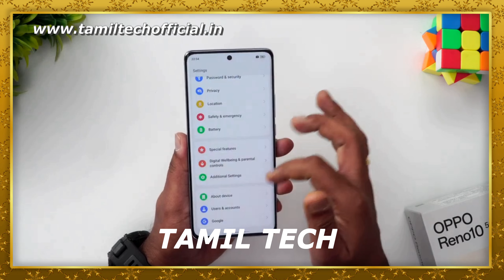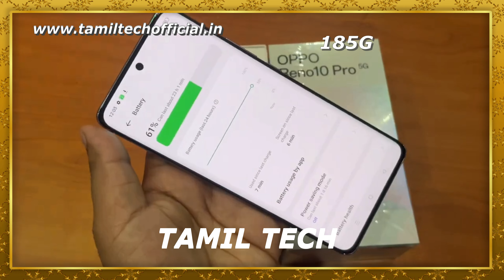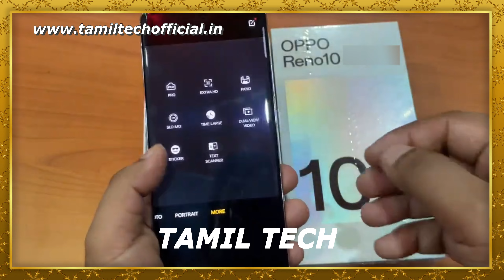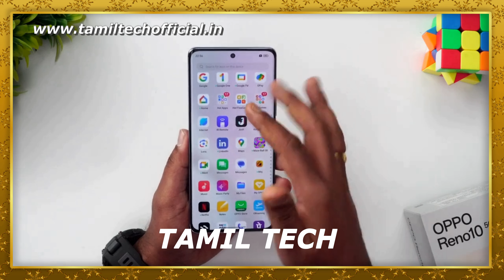OPPO Reno10 5G - Quick Review - Tamil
OPPO Reno10 5G. First Impression in Tamil Tech. Watch the video fully and share your thoughts about this smartphone with me in comments.